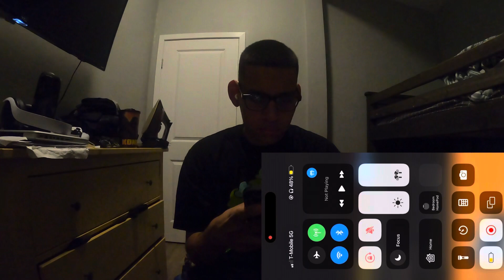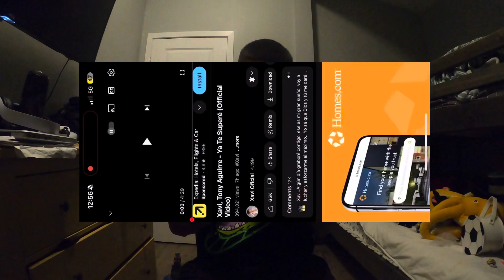Vlogs With Samuel Reacts To Xavi, Tony Aguirre - Ya Te Supere (Official Video)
Last Video
I WENT TO XAVI CONCERT IN SAN DIEGO ,CA MEET & GREEN VLOG!! **POCO A POCO TOUR**